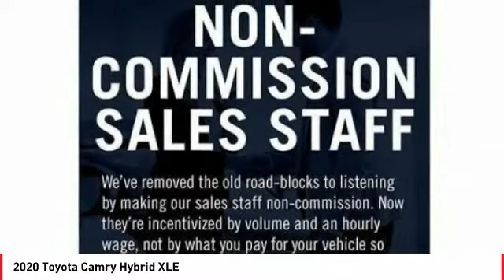2020 Toyota Camry Hybrid Cathedral City CA 241149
2020 Toyota Camry Hybrid XLE